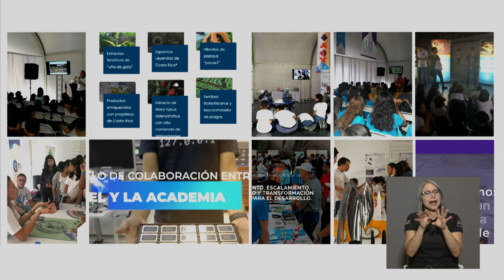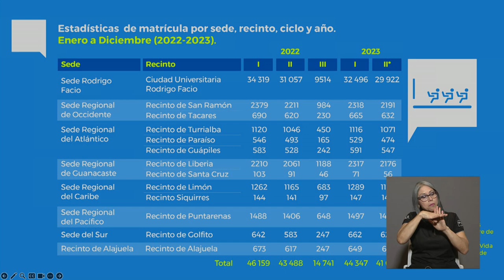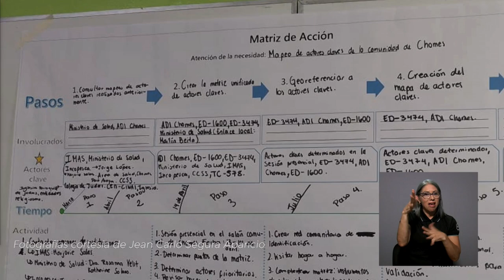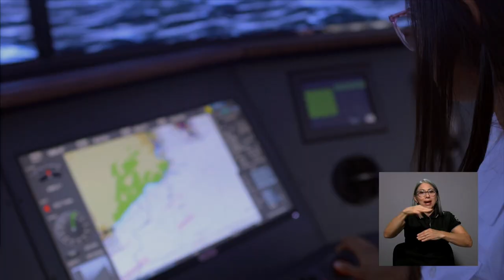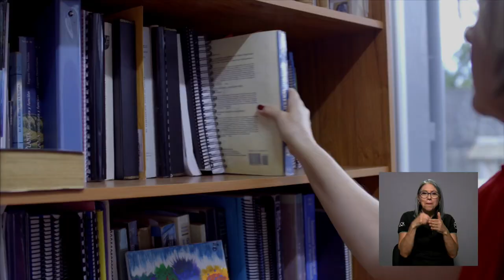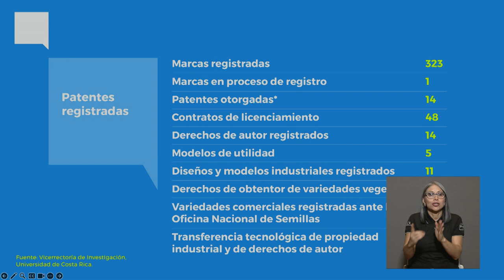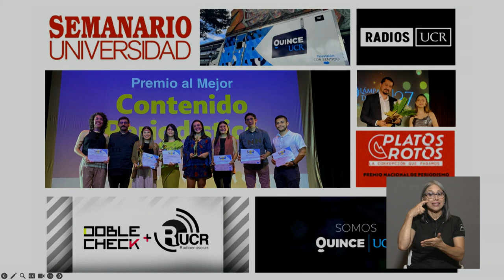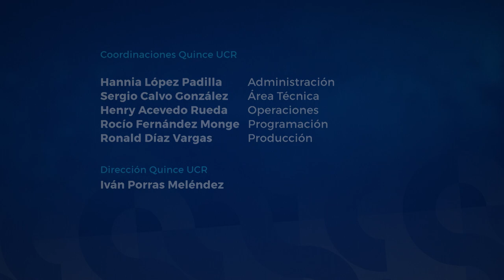Informe de Labores 2023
El Consejo Universitario nos presenta el Informe de Labores 2023, con la exposición del rector de la Universidad de Costa Rica